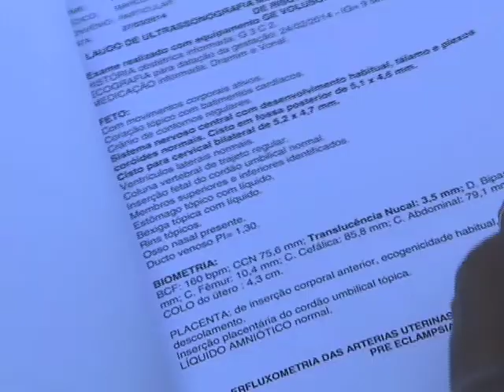Repórter Justiça - Mortalidade materna (21/06/14) (3/3)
A morte daquelas que sonharam em se tornar mães ou simplesmente engravidaram sem esperar é uma triste realidade quando o assunto é maternidade. Um relatório da Organização Mundial de Saúde (OMS) mostra que a mortalidade materna continua a revelar números altos demais. Leia a íntegra da sinopse